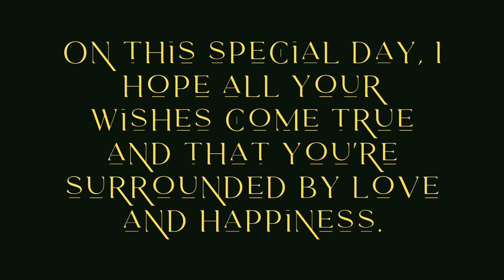Your Boyfriend's Special Birthday Message.#🥳🎁🎂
Send this lovely birthday message to your boyfriend on his birthday. 🍰 🎈 🎂